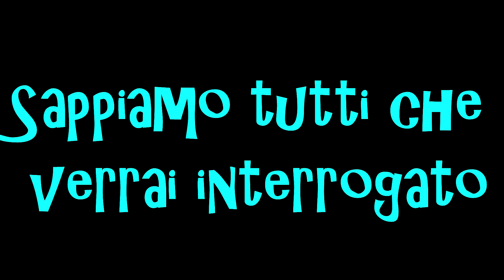Come studiano le ragazze | • Lasciastare1